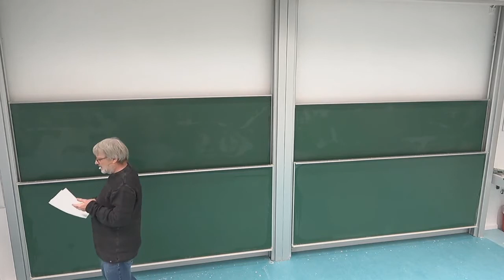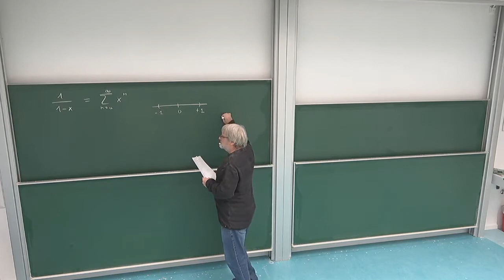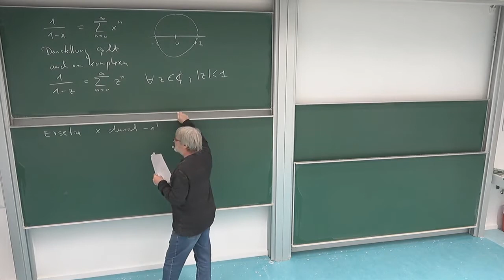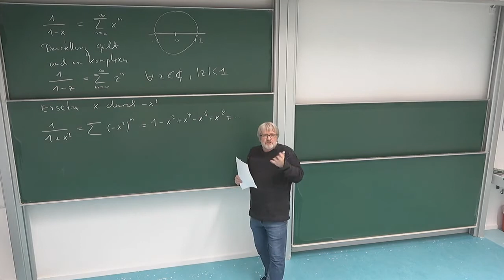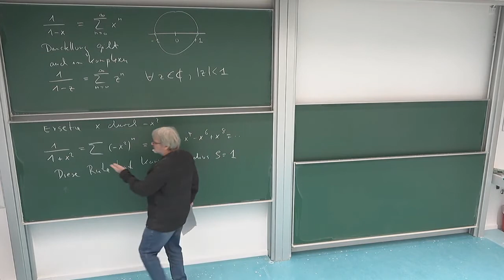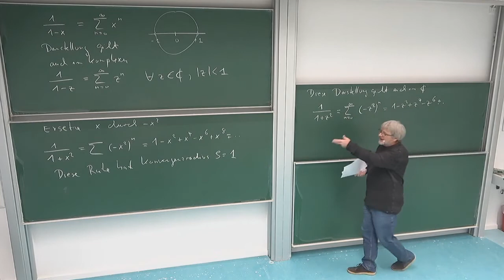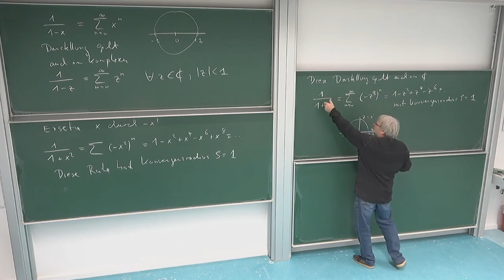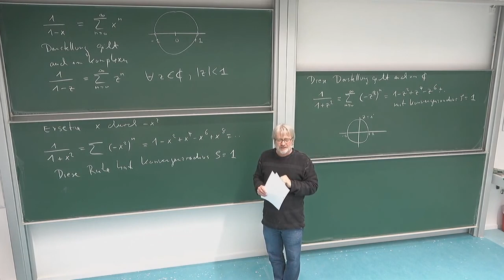HMI 1: 12.6. Beispiele von komplexen Potenzreihen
Kapitel 12: Die komplexen Zahlen